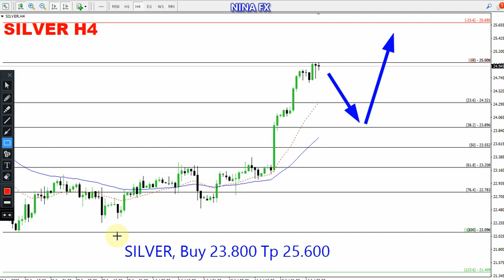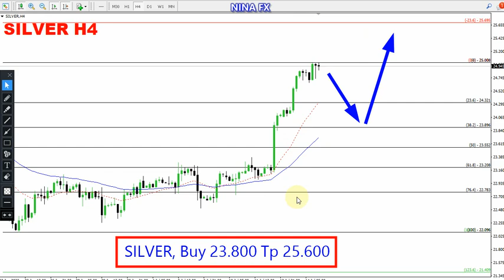Silver Weekly Analysis for July 17-21, 2023 by Nina Fx